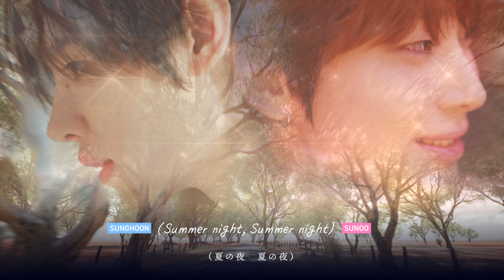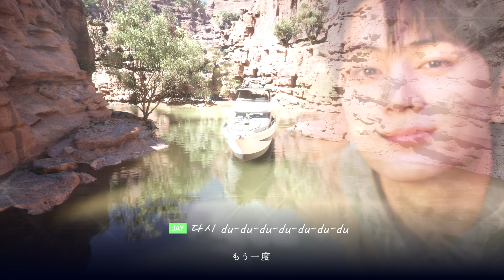ENHYPEN【Upper Side Dreamin’】 日本語訳 | FMV | パート分け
1st studio Album『DIMENSION : DILEMMA』
※すみません！　訂正があります※
2:36　SUNGHOON
아찔한 du-du-du-du-du-du-du　→
아득한 du-du-du-du-du-du-du
「遥かな」

2:40　SUNGHOON
날아오르게 해 꿈을 이곳에 두고 가라 해
 자꾸 뒤돌아봐 yeah
 깨지 않는 그 꿈을 꾸려 해
「何度も振り返って　壊れないその夢を見続けよう」

パート分けの間違いや誤訳があっても、あたたかい目で見てください。